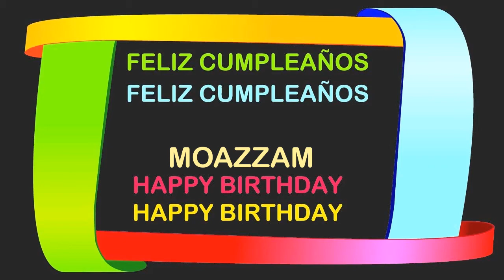Moazzam Birthday Postcards & Postales - Happy Birthday